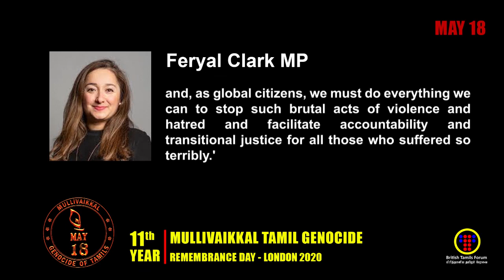Feryal Clark MP, Mullivaikkal Tamil Genocide Remembrance Day - London 2020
Feryal Clark MP:

'The 18th of May 2020 marks the 11th Mullivaikkal Remembrance Day since the mass atrocities in 2009 which saw tens of thousands of Tamils lose their lives.

I would like to extend my best wishes to the Tamil community in Enfield North and across the world on this deeply sad anniversary. Today is an important opportunity for all of us to reaffirm our commitment to confronting hatred, prevent genocide, and protect human rights and dignity around the world.

It is a timely reminder that regrettably such prejudice still exists and, as global citizens, we must do everything we can to stop such brutal acts of violence and hatred and facilitate accountability and transitional justice for all those who suffered so terribly.'